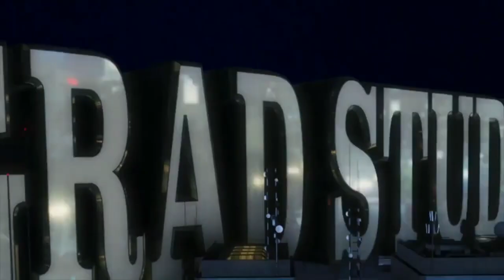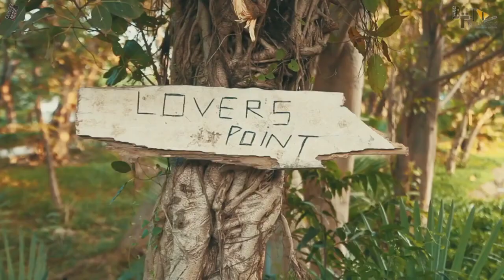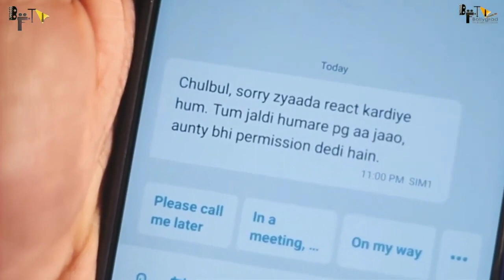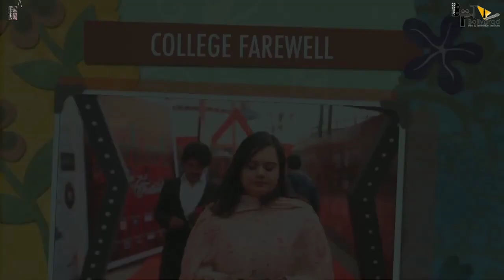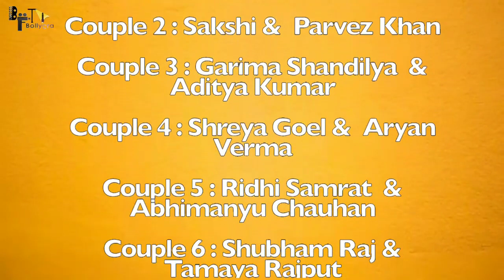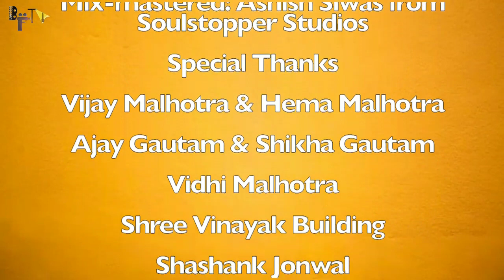DABANGG 4 : FULL MOVIE HD 4 K (Official Spoof) Bollygrad Studioz |SALMAN KHAN,Arbaaz Khan,Sonakshi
DABANGG 4 FULL MOVIE HD Official Spoof is presented to you by Bollygrad Studioz in which u cans see Abhinav as  SALMAN KHAN, Adrita as Sonakshi sinha and Angad as Arbaaz Khan |

Is the script for Dabangg 4 ready?
Why is Dabangg series so successful?
Which character does Salman Khan play in this series?
When did Salman Khan announced Dabangg 4 movie?
Who is rumoured to be directing Dabangg 4?

Bollygrad Studioz presents before you the Spoof on Dabangg 4 titled 'Dabangg 4 Full Movie Spoof where you'll get to see India's most badass and lovable cop Chulbul Robinhood Pandey in college. In this Spoof , you'll get to know about Chulbul's college life, his college's love interest and his Dabanggai in college.

DABANGG 4 FULL MOVIE HD | Official Spoof | SALMAN KHAN | SONAKSHI | Abhinav | Angad | Bollygrad